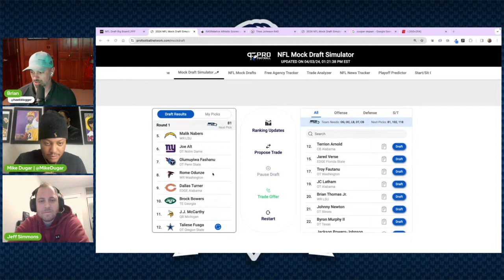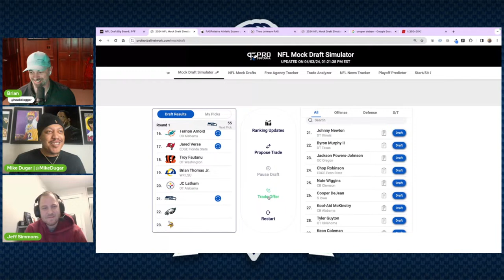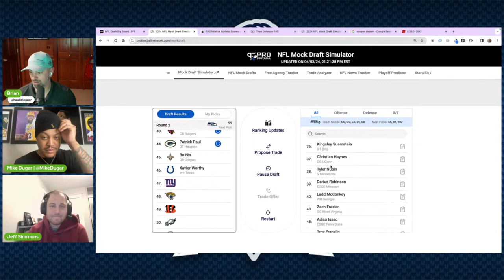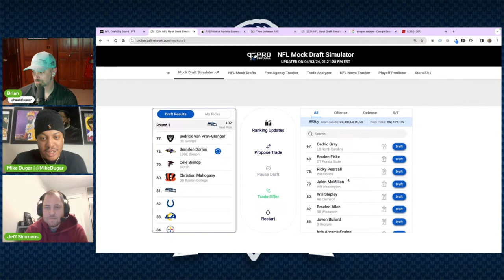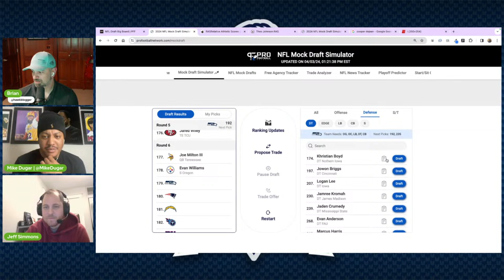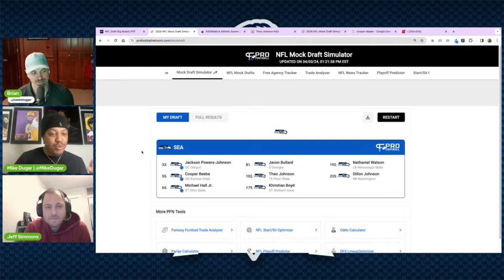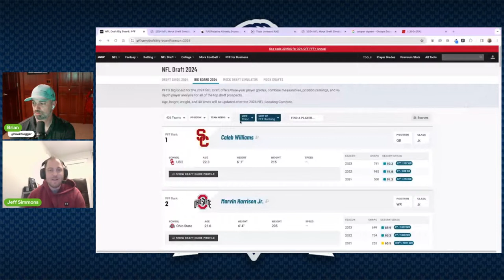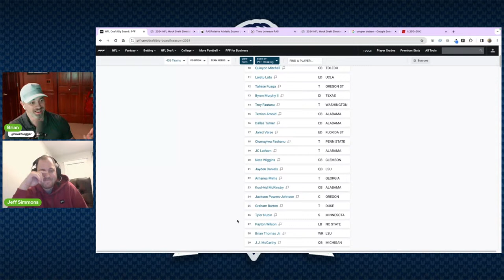Real Hawk Talk Episode 310: Guest Michael-Shawn Dugar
Excited to welcome Michael-Shawn Dugar from the Athletic to join the show and talk about the Seahawks off-season and the upcoming draft.

Jeff Simmons, Nathan Ernst and Brian Nemhauser will host.